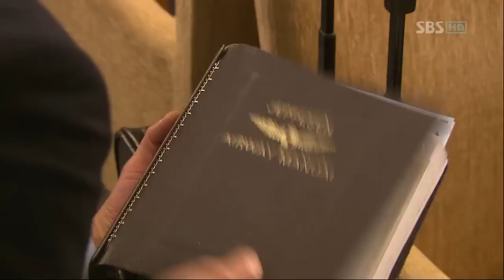부탁해요 캡틴.E17.120301.HDTV 720p_04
부탁해요 캡틴.E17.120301.HDTV 720p